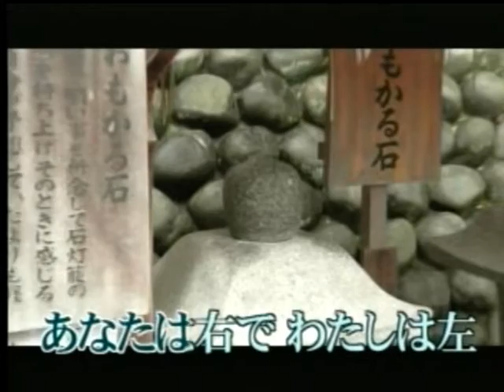千年の恋歌 瀬口侑希 カバー 英哥